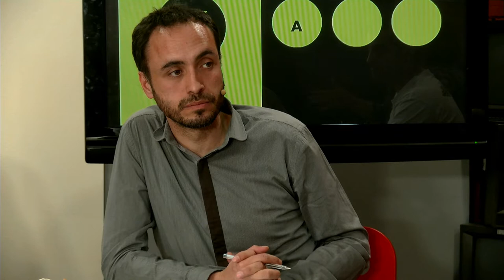Tratados de Libre Comercio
Charlamos sobre la evolución de los Tratados de Libre Comercio, que tienen a implantarse como paradigma de las relaciones internacionales que reduce el Estado a su faceta represora